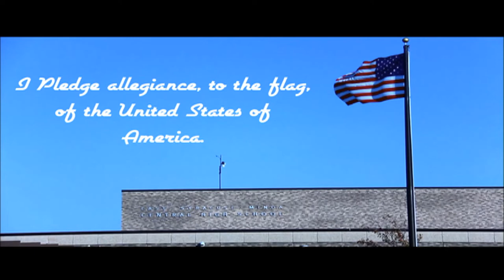Nov 5 2020